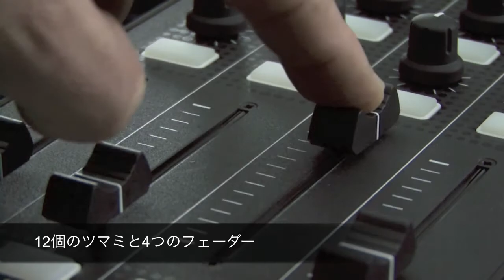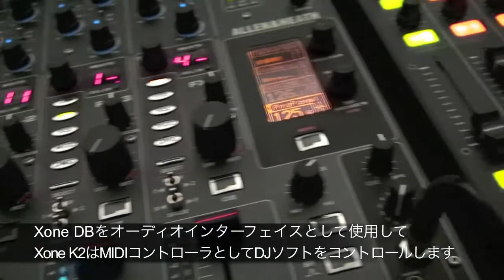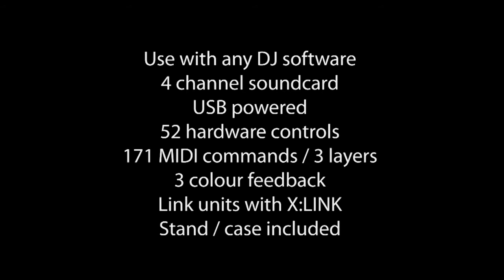Xone K2日本語オーバービュー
Allen & Heathの全く新しいMIDIコントローラーXone K2の紹介ビデオです。フェーダーとスイッチパッド、プッシュスイッチを兼ねるロータリーエンコーダーで、合計171個のMIDIコマンドをコントロール出来るほか、4出力のオーディオインターフェイスとしても機能し、TraktorやAbleton Liveなどのコントローラー&オーディオインターフェイスとしてお使いいただけます。製品にはTraktor用マッピングも同梱されており、簡単な設定だけですぐ使う事ができます。

▼最新情報はFacebookで!ページ　ハイ・リゾリューションDJ

▼TraktorやAbleton Liveのマッピングはこちらからダウンロードできます

▼新製品情報やイベントなどの情報満載！HighReso DJ Twitter